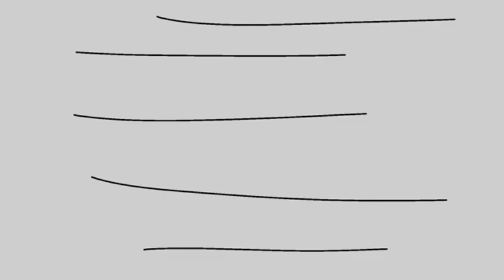Gabriela The Fox Es Castigada Por Nada (Nueva Serie)